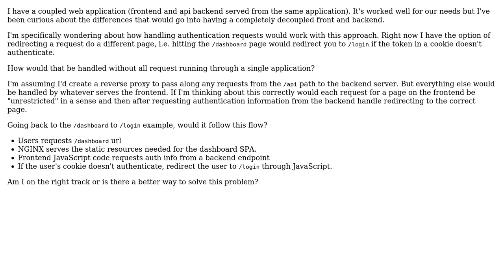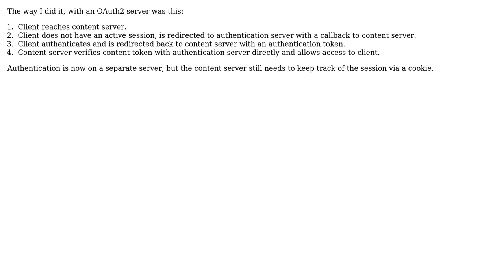Software Engineering: Ways to authenticate and redirect with decoupled front-end web application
With thanks & praise to God, and with thanks to the many people who have made this project possible! | Content (except music & images) licensed under CC BY-SA | Music | Images & others | With thanks to user spencer.sm user Mark Gjol user Ewan and the Stack Exchange Network Trademarks are property of their respective owners. You are responsible for your own actions.